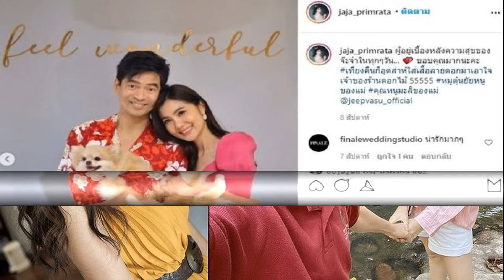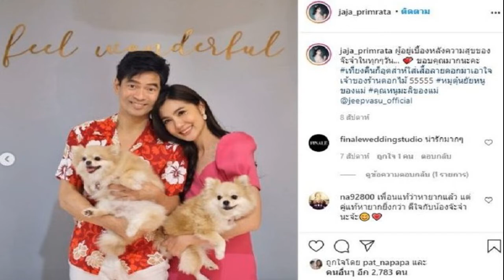เอ็นดูความทุ่มเท! ก็อต อิทธิพัทธ์ อวดสเต็ปคู่ ริชชี่ อรเณศ เล่นใหญ่จนเจ็บตัว